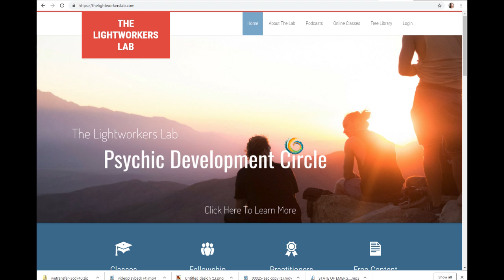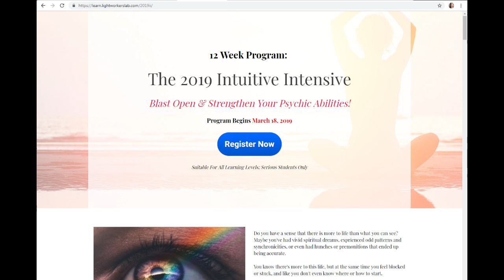Doreen Virtues' New "Virtues" with Crystal Anne Compton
From my appearance on Tricia Carr's Podcast, charmed life. To learn more about Tricia Carr visit her